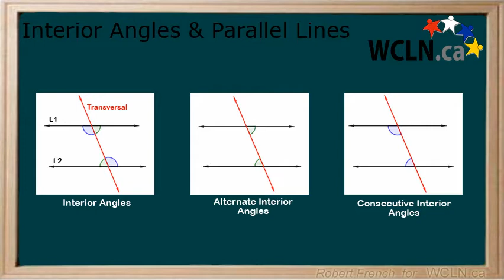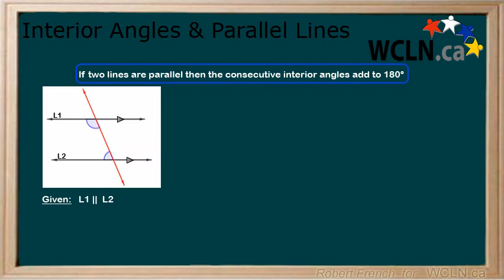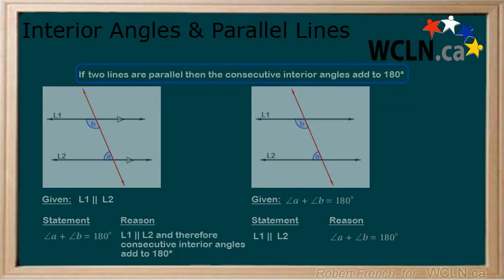WCLN - Math - Interior Angles and Parallel Lines